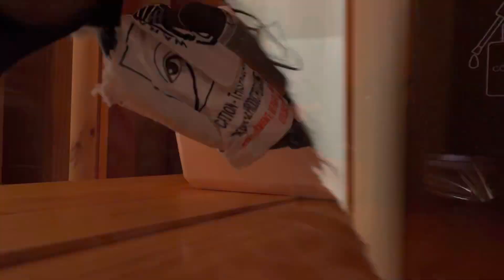Sunday reset + life update!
Hey y’all! Here’s a little Sunday (well… and Monday and Tuesday and Wednesday) reset and a little update about what’s going on in my life. Love y’all so much and see u soon!